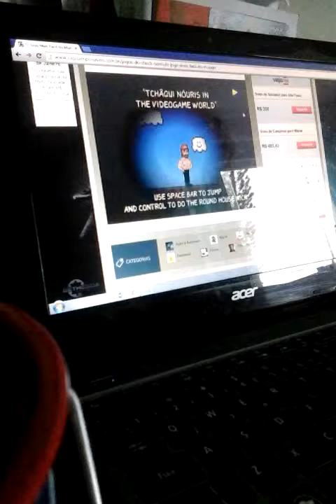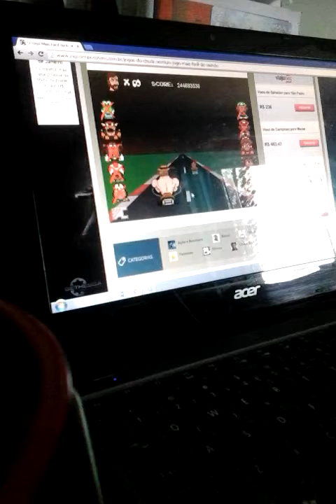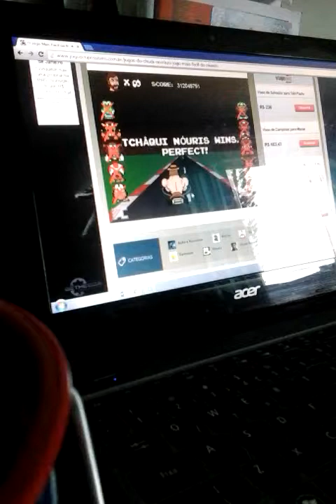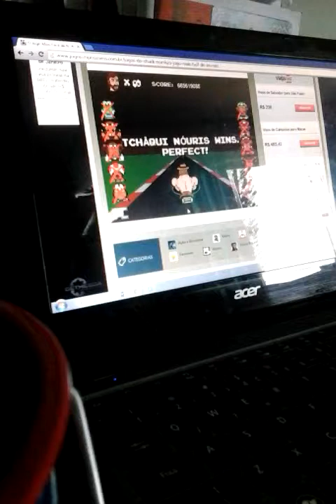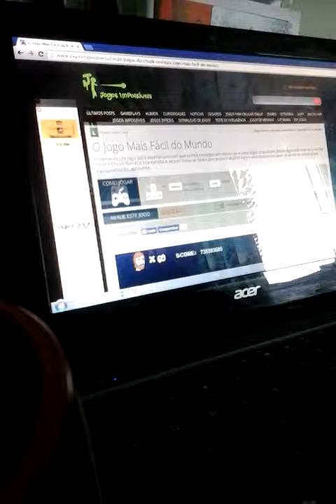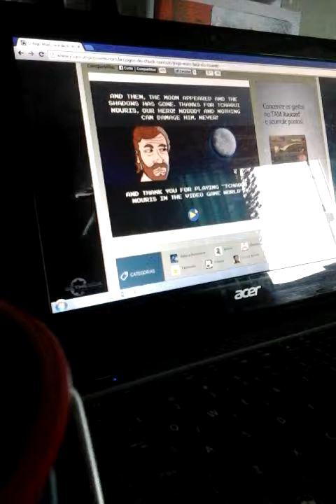O jogo mais facil do mundo